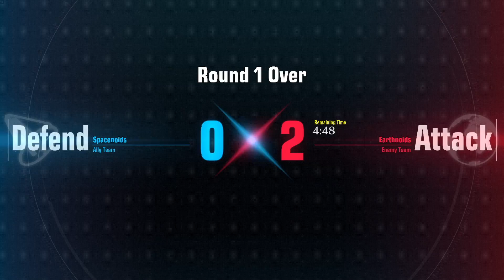58 KILLS + 43K DMG - Most Intense Gundam Evolution Game Ever | Gundam Evolution (ft. mork)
Trust me, even when I was editing this game... I was on edge.